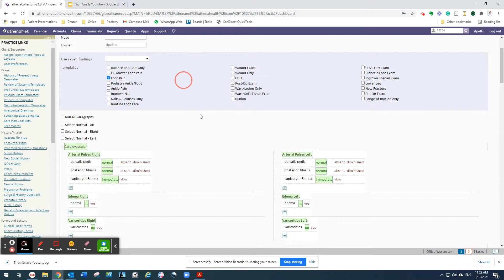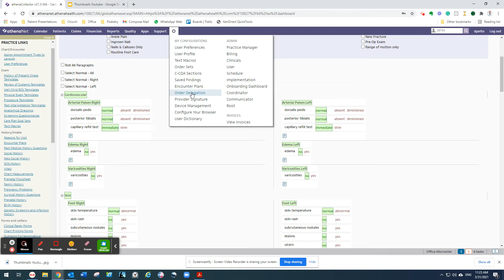Editing Saved Findings in Athena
Here I show how to edit saved findings in templates in Athena.

GET MY MEDICAL RECORD TEMPLATES:
If you want my templates, macros, orders and discussions I would be happy to give to you. The easiest way is check out Day #22 on the 30-Day Practice Blueprint where I have a link to my templates

TRANSFER TEMPLATES TO YOUR ATHENA ACCOUNT:
If you want my templates added to your Athenahealth account or if you are thinking about signing up with Athena give them my Athena ID #10827 and ask them to transfer templates.

MORE VIDEOS ON ATHENA FOR PODIATRY:
If you want to see some other videos about how to use Athena as a podiatrist here is a playlist - Athena Podiatry

Sincerely,
Don